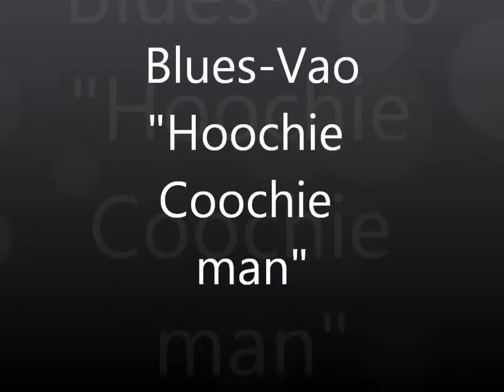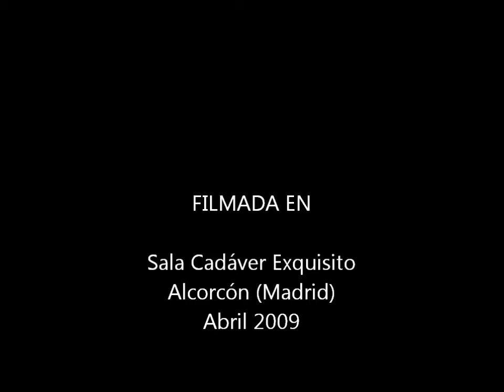Blues Vao - Hoochie Coochie man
Blues-Vao en directo en la sala Cadáver Exquisito (Alcorcón - Madrid)
Abril 2009
Fernando del Castillo - voz principal y armónica
José López - guitarra rítmica y voz
Victor Sánchez - guitarra y voz